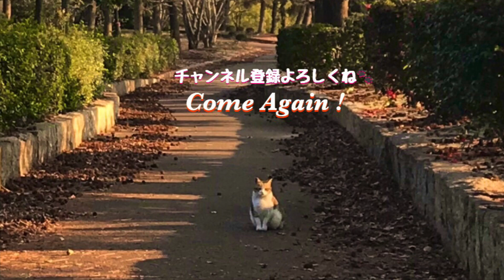手のひらのご飯を食べる可愛いキジトラ猫